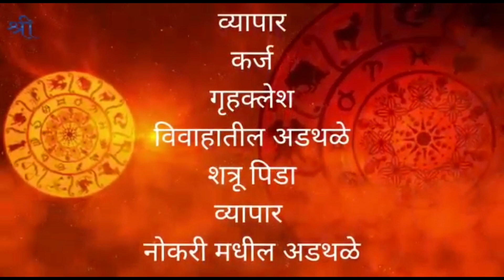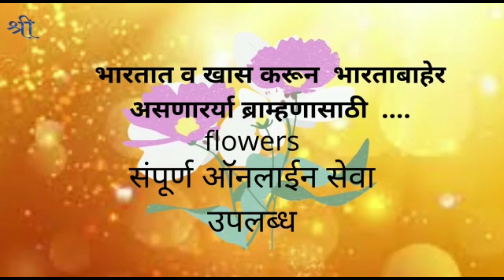कल्याण : वाहोली ग्रामपंचायतीला मिळणार 17 वर्षांनी सरपंच !